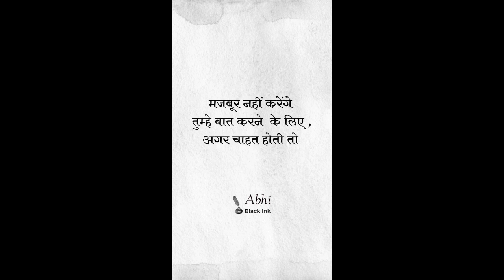romantic song whatsapp video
thanks 🙏🙏🙏🙏🙏🙏🙏🙏🙏🙏🙏🙏🙏